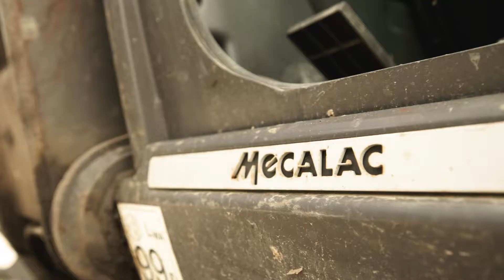Mecalac na budowie... vol.1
Do pierwszego filmu z serii "Mecalac na budowie..." zaprosiliśmy firmę, której zdecydowaną większość floty stanowią maszyny marki Mecalac. Podczas wizyty na budowie prowadzonej przez firmę MAR-ROB, mieliśmy okazję podejrzeć w pracy, zarówno koparkę kołową 15MWR  i 11MWR, a także wozidło serii TA. Jeśli chcesz byśmy przyjechali także do Ciebie koniecznie daj znać w komentarzu!